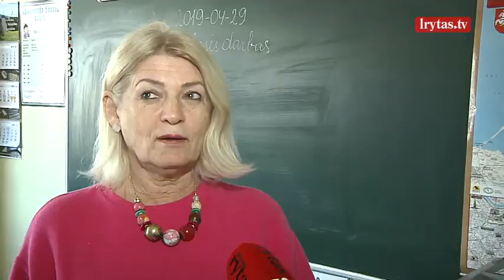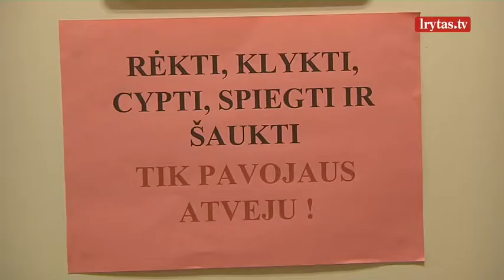Vilniaus rajono lietuviai skundžiasi, kad lenkai gauna daugiau: mus diskriminuoja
Vilniaus rajono gyventojai skundžiasi dėl diskriminacijos. Lietuviškai vaikus mokyti norintys tėvai, atžalas turi vežti į Vilniaus miestą. Mat rajone trūksta ugdymo įstaigų, kuriose mokoma lietuviškai. Nors kai kurie lenkiški darželiai esą pustuščiai.